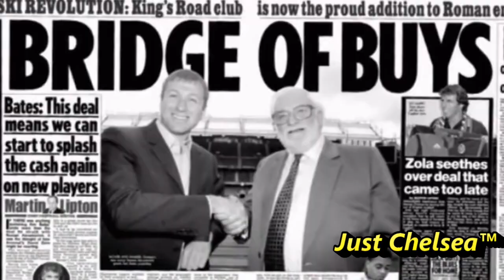Thank you for everything, Mr. Abramovich!